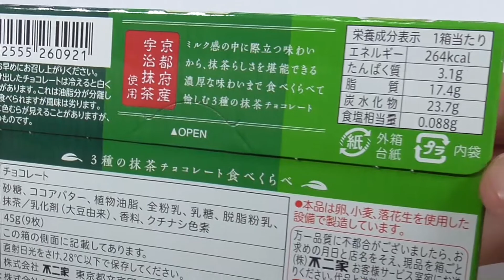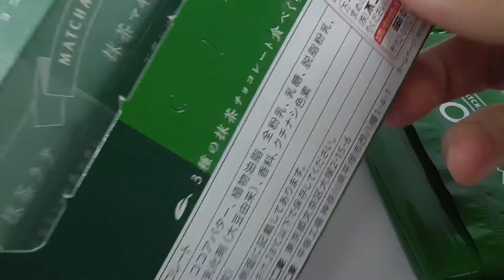look 抹茶コレクション Matcha Collection Chocolate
3種類の抹茶チョコレートが楽しめる商品。濃い抹茶はほろ苦さがあるのにコクも感じられて1番のお気に入りです。

There are three types of matcha chocolates to enjoy: Matcha Latte, Matcha Macchiato, and Dark Matcha.